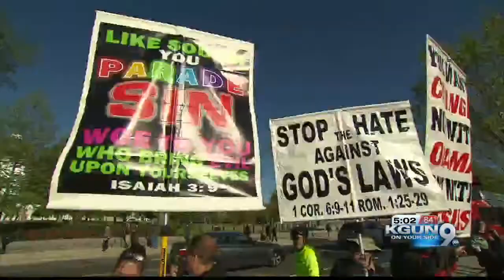Same-sex marriage: Could Supreme Court affect it in Arizona?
One recently married same-sex couple hopes the Supreme Court will recognize their marriage anywhere in the U.S.  One worries a ruling against same-sex marriage could let Arizona officials cancel their marriage.